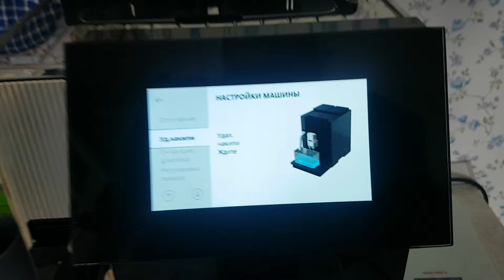Удаление накипи на delonghi maestrosa. Epam 960.75 glm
Первый раз потребовал 23.6.20. Начало эксплуатации 3.4.20. Нужна жидкость для декалька,  примерно 100мл , чуть меньше , воды в бак, бак под слив (примерно 2л) и времени 45 мин .